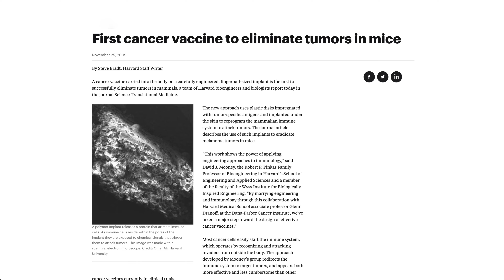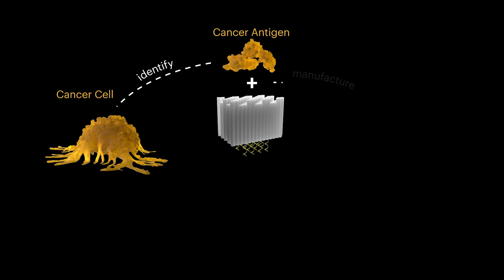How can we train the immune system to fight cancer?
The implantable cancer vaccine is a biomaterial that recruits and reprograms a patient's own immune cells on-site to kill cancer cells. This revolutionary immunomaterial technology was tested in a successful Phase I clinical trial and is currently licensed by Novartis as an immunotherapy to treat specific tumor types.